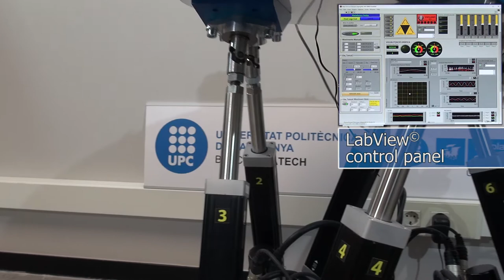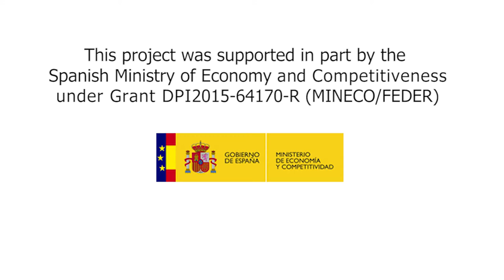Stewart Platform: Ball and Plate with touchscreen control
Stewart Platform - Playing the Ball and Plate with vision control